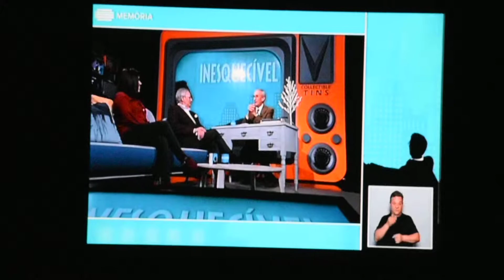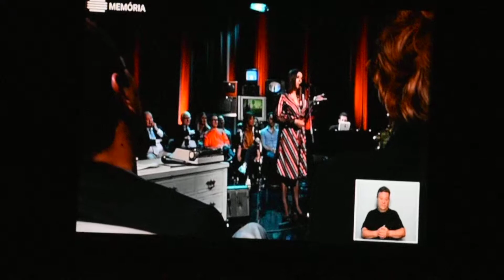Celia Lawson-na RTP Memoria-Inesquecivel de Julio Isidro.,,.,.,.!!!!!!!!!!!